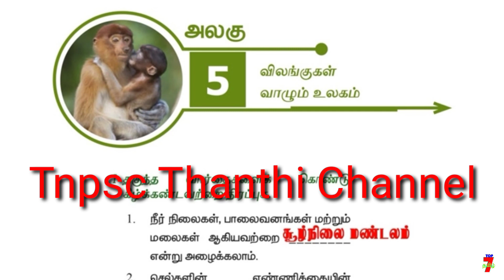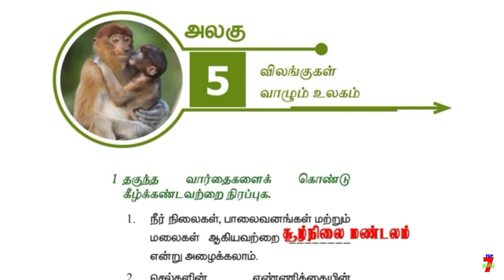6th 1st Term SCIENCE New Book BOOK BACK Question and Answer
6th 1st Term SCIENCE New Book BOOK BACK Question and Answer